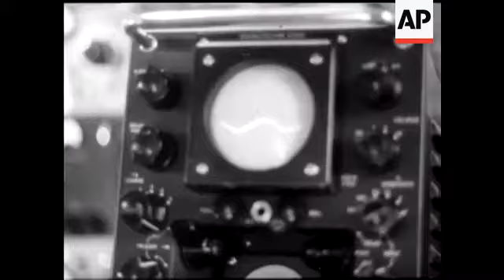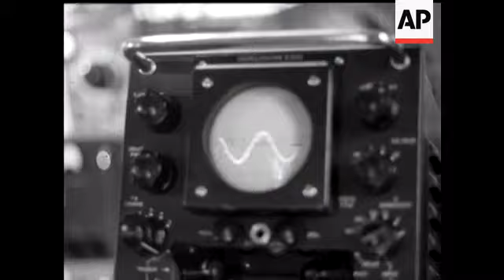EXPERIMENTAL ROCKET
VS convoy of warships and aircraft carrier. Aircraft taking off from deck of aircraft carrier and view of ship from air. Laboratory - men at work on new rocket. Control room - dials being turned, experiments being undertaken. LS aircraft being cleaned. CUs parts of the aircraft. RAF personnel say goodbye to their wives and girlfriends on tarmac. Aircraft takes off. LS large ship on fire. MS of US army rocket. VS rockets being launched - location and name of rockets unknown. VS of the launch of rockets. Some shots repeated. VS of parts of the rocket being tested. VS of experimental tests on parts of the rocket. VS of workshop where testing is taking place. Royal Air Force Technical College at Henlow. VS of college. VS of rockets being launched and exploding. Edited film follows with titles. The English Electric Company Guided Weapons Division. Small scale rockets are shown, motor testing, rocket development, Woomera rocket being launched, recovery of rocket, various shots of rockets in flight - some of the shots are poor quality.